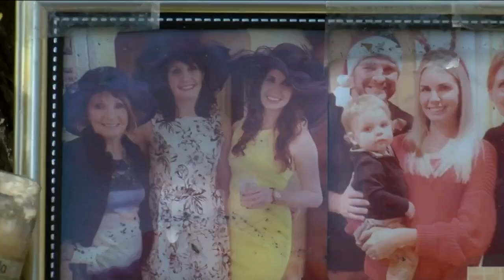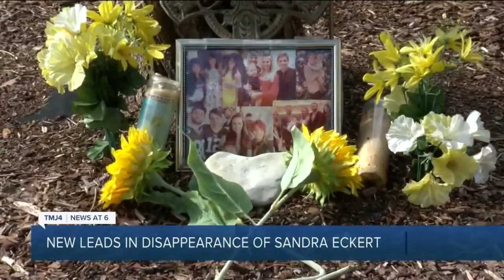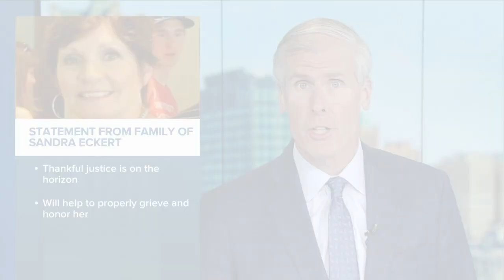Police now investigating Sandra Eckert's disappearance as a homicide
Franklin Police Department announced it's now investigating Sandra Eckert's disappearance as a homicide and they have identified two people of interest.